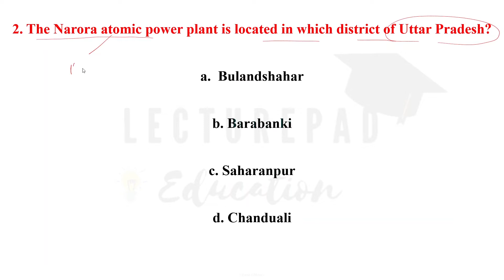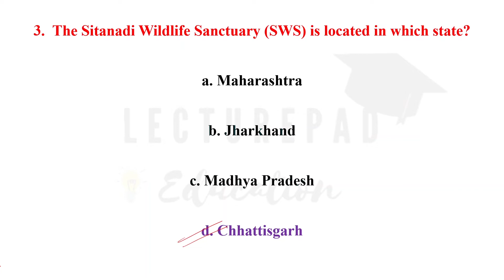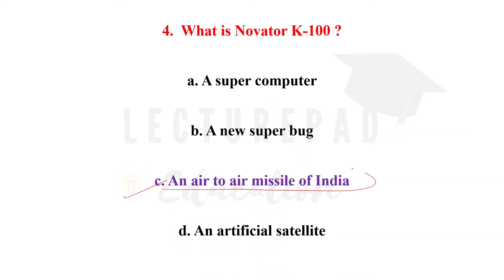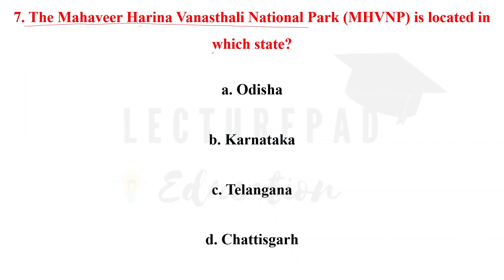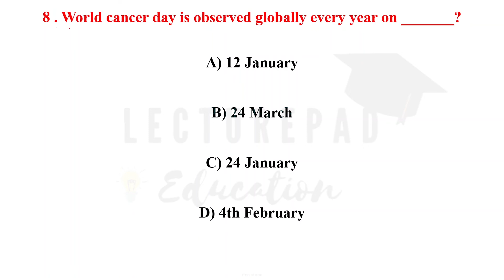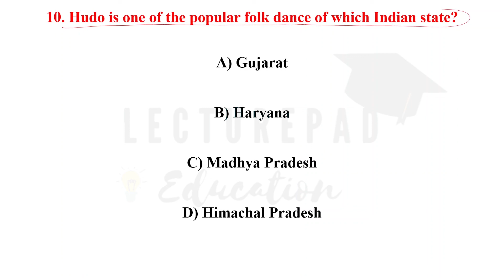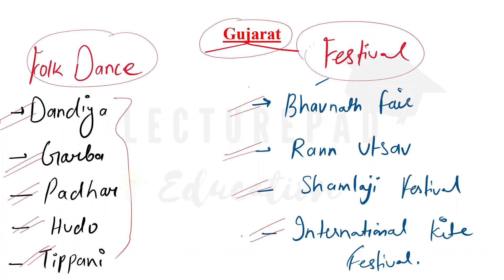Static GK | Top 1500+ MCQ Series | PART - 12 | इससे बहार कुछ नहीं जाएगा 100 % गारंटी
In this STATIC GK MCQ series we'll cover overall 1500+ MCQ Questions in PARTS  and in each part we'll cover 15 Questions with explanation

इस STATIC GK MCQ की सीरीज में हम 1500+ से ज़्यदा Questions को कवर करेंगे इसके लिए हम हर एक पार्ट में  15 Questions with Explanation लेकर आरहे है

In this video we have covered Static GK | Top 1500+ MCQ Series | PART - 11 | इससे बहार कुछ नहीं जाएगा 100 % गारंटी

PART - 11

1. 𝐒𝐭𝐚𝐭𝐢𝐜 𝐆𝐤 | Top 1500+ MCQ Series | PART - 1 | यहाँ से हर बार Question बनते हैं Exam में

2. 𝐒𝐭𝐚𝐭𝐢𝐜 𝐆𝐤 | Top 1500+ MCQ Series | PART - 2 | यहाँ से हर बार Question बनते हैं Exam में

3. 𝐒𝐭𝐚𝐭𝐢𝐜 𝐆𝐤 | Top 1500+ MCQ Series | PART - 3 | इससे बहार कुछ नहीं जाएगा 100 % गारंटी

6.𝐒𝐭𝐚𝐭𝐢𝐜 𝐆𝐤 | Top 1500+ MCQ Series | PART - 6| यहाँ से हर बार Question बनते हैं 100 % गारंटी

7.𝐒𝐭𝐚𝐭𝐢𝐜 𝐆𝐤 | Top 1500+ MCQ Series | PART - 7| यहाँ से हर बार Question बनते हैं 100 % गारंटी

8.Static Gk MCQ | Top 1500+ MCQ Series | PART - 8 | इससे बहार कुछ नहीं जाएगा 100 % गारंटी

9.Static GK MCQ | Top 1500+ MCQ Series | PART - 9 | इससे बहार कुछ नहीं जाएगा 100 % गारंटी

10.Static GK MCQ | Top 1500+ MCQ Series | PART - 10 | इससे बहार कुछ नहीं जाएगा 100 % गारंटी

1. RRB NTPC Phase 1 to 6 | Most Important Questions | PART-1 | Revision for Phase 7 |NTPC RRB [Hindi]

2. RRB NTPC Phase 1 to 6 | Most Important Questions | PART-2 | Revision for Phase 7 |NTPC RRB [Hindi]

3. RRB NTPC Phase 1 to 6 | Most Important Questions | PART-3 | Revision for Phase 7 |NTPC RRB [Hindi]

BIOLOGY SERIES

11.Gupta Empire | Ancient History | Top 70 MCQ | Part - 2